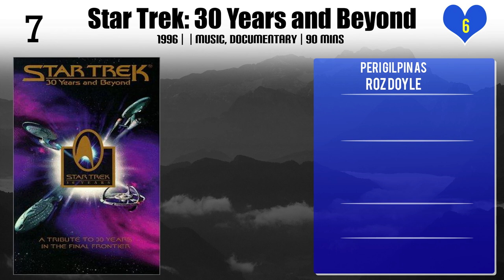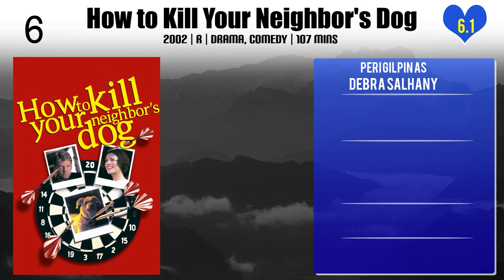Peri Gilpin Top 10 Movies of Peri Gilpin| Best 10 Movies of Peri Gilpin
Top 10 Movies of Peri Gilpin

Find the list of movies by Peri Gilpin you can find more information, movie trailers, posters, reviews, youtube links in below link.

Please Comment down your favorite movie of Peri Gilpin